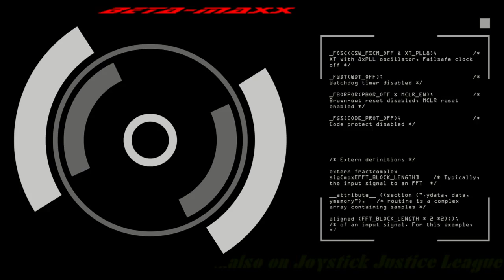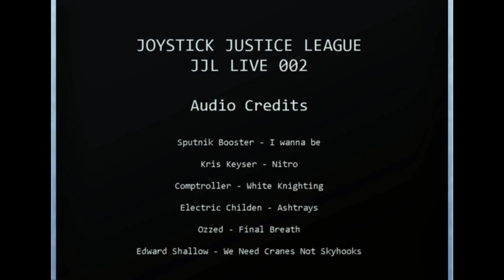JJL LIVE 002: Full Episode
1. 3rd Party Roundup: Assassin's Creed Unity, and the backlash against AAA releases...The End of Free-To-Play? Apple changes "Free" to "Get" on the App Store...Glitchsoft and other mobile devs move away from consumables.

2. Sony News Roundup: Planetside 2 beta announced for PS4...Sony announces PlayStation Vue next-generation streaming TV service for early 2015.

3. Microsoft News Roundup: Xbox One catching up to PS4...Master Chief Collection woes continue...Ori and the Blind Forest delayed.

4. Nintendo News Roundup: Nintendo takes a stance on DLC...Nicovideo/Dwango and the easing of Nintendo's copyright hardline...Shigeru Miyamoto explains Nintendo's strategy for the 8th gen war.

5. The Greek Speaks: An N64 Approach to Cloud Gaming...Mike uses the N64's famed "Expansion Pack" as an allegory the theory that developers could use cloud processing for enhancing the tech of games beyond the limitations of current hardware.

Support Indie Games, Devs, Reporters, and Broadcasters...and as always, GAME ON!